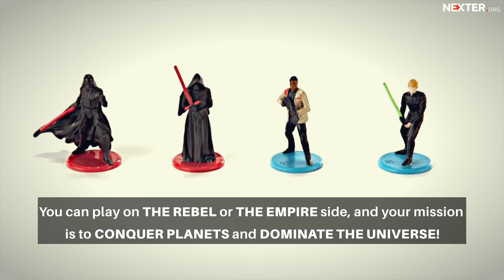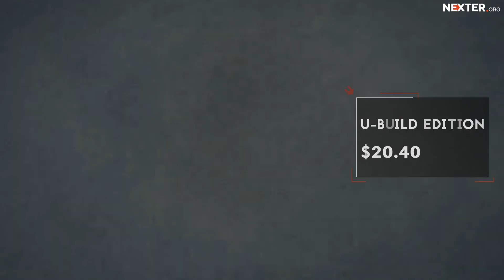Best game ever: which cool version of Monopoly you’ll choose?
Try to call the list of three best board games from your childhood. Monopoly will definitely be of them. Moreover, this can be the best way to have a good time in a big friends’ circle. While you are playing; you’re developing your business skills. It's the fast-dealing property trading game where players buy, sell, dream and scheme their way to riches. Monopoly is the best way to become a skillful player in the field of trading. Nexter.org has prepared the list of the best versions of this classic board game.

If are a great fan of Pokémon, you’ve dreamed about catching all pokemons since the childhood. And you have watched all the series, you simply can’t lose this edition! Playing Monopoly of this version, you can train, catch and trade your pokemons. Wish you good luck and catch them all!

Every Star Wars’ fan also can find a perfect edition to them. You can play in the side of rebel or the empire. Your aim is to conquer planets and dominate the universe.

One of the most awaited edition (just as a movie) for the fans of the Game of Thrones. The rules are simple: win or go bankrupt.